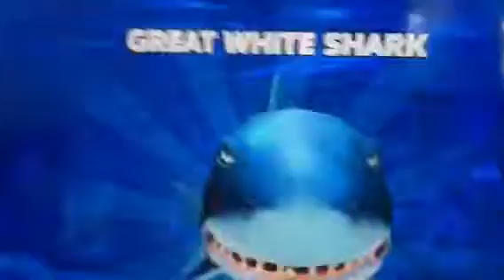Shark family song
Baby, Mommy, Daddy, Sister, Brother sharks shark family